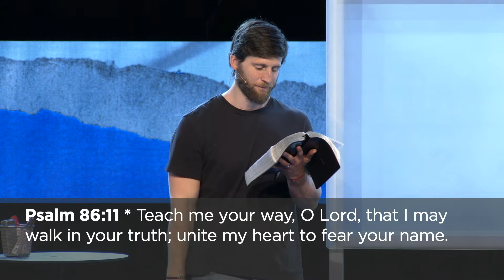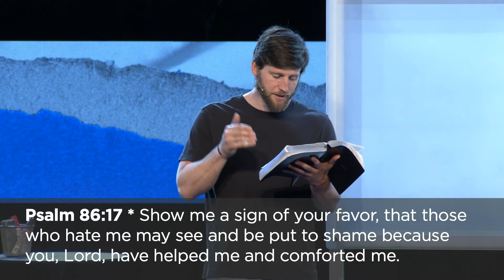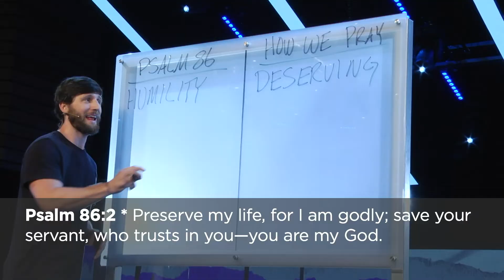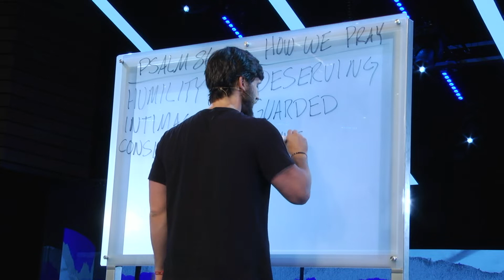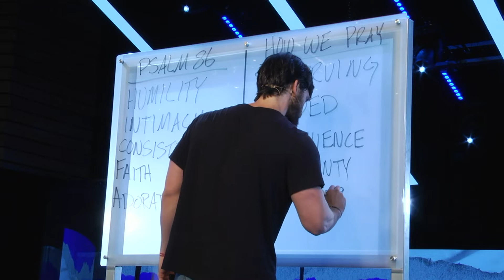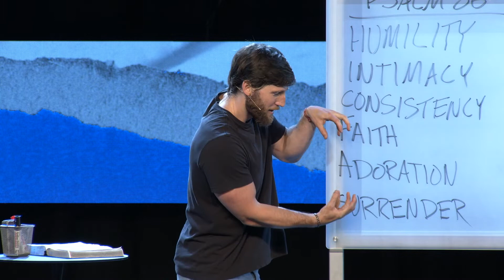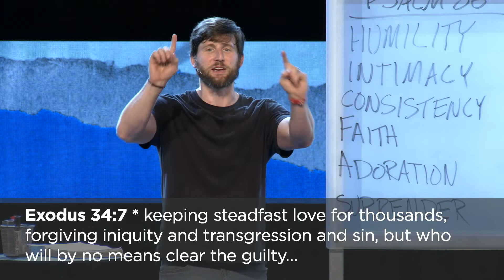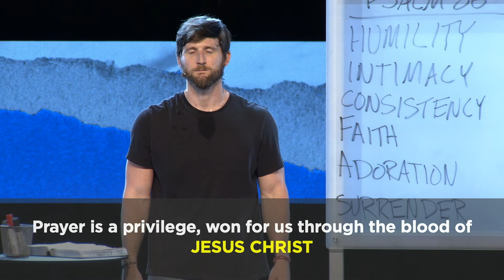Psalms * Prayer is a Privilege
Our vision is to be a people, transformed by God's love, who passionately desire to glorify God and see everyone meet with Jesus, hear from Jesus, and respond to Jesus.